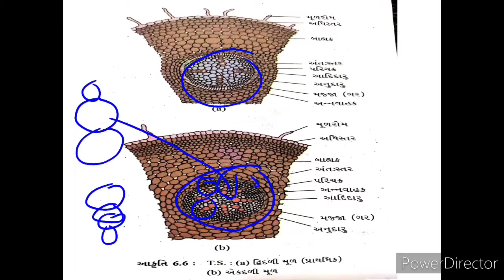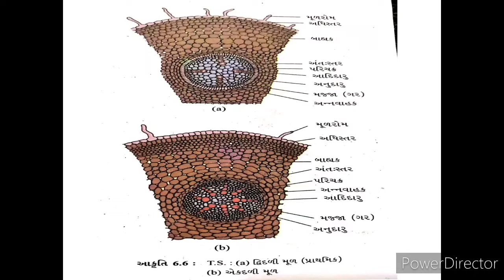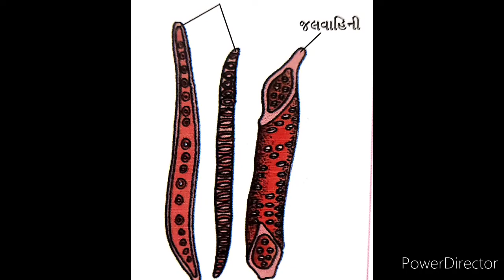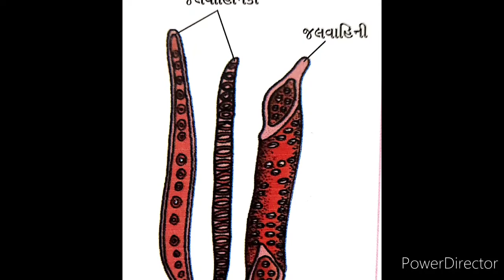Biology (std-11-ch-6)/3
Complex Tissue ( જટિલ પેશીઓ) (જલવાહક પેશી) (lecture-3)